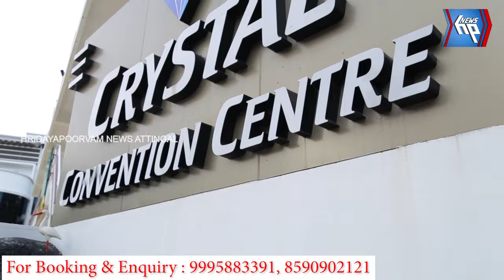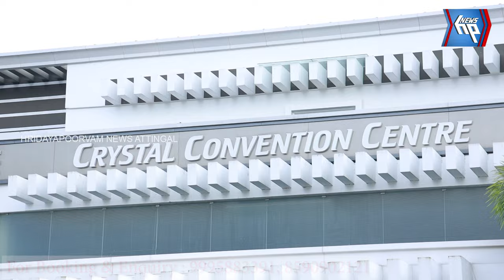ഹെൽത്ത്‌ വിഭാഗത്തിന്റെ മിന്നൽ റെയ്ഡ്:കുഴിമന്തി പൂട്ടിച്ചു